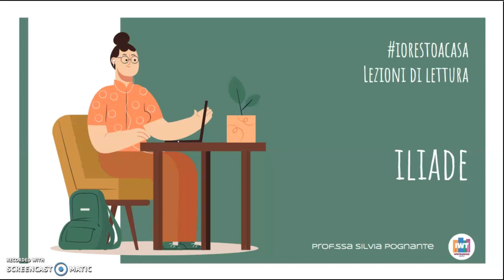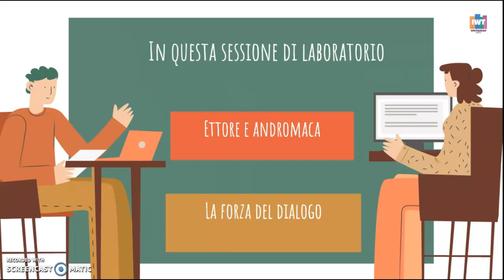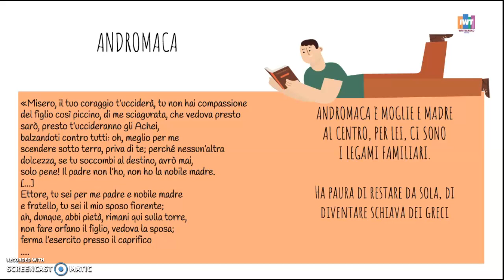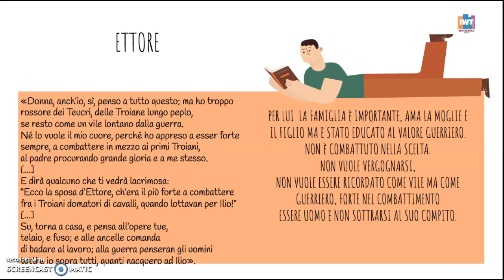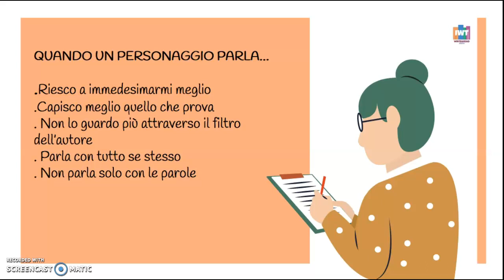Ettore e Andromaca . il discorso diretto